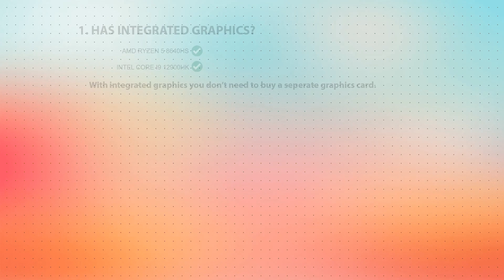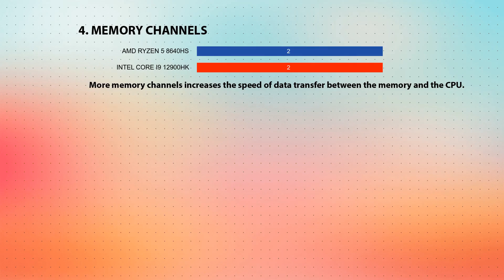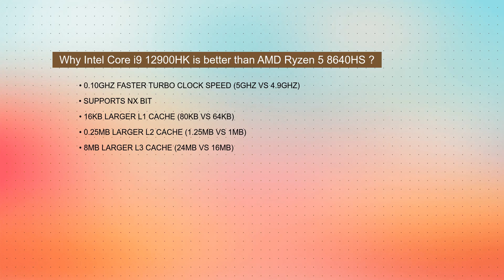AMD Ryzen 5 8640HS vs INTEL Core i9 12900HK Technical Comparison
This video is a processor comparison based on their different features and performance factors between AMD Ryzen 5 8640HS and INTEL Core i9 12900HK. Intention of this video is to help choose right processor for you.